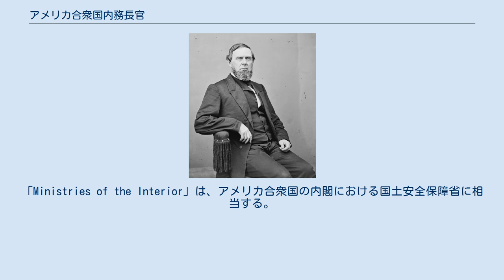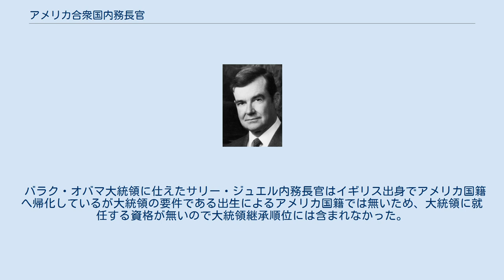アメリカ合衆国内務長官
アメリカ合衆国内務長官（アメリカがっしゅうこくないむちょうかん、United States Secretary of the Interior）は、アメリカ合衆国内務省の長である。
 アメリカ合衆国内務省を他国で言う内務省 (Ministries of the Interior) の概念と混同してはならない。
「Ministries of the Interior」は、アメリカ合衆国の内閣における国土安全保障省に相当する。
 内務省は土地管理局・アメリカ地質調査所・国立公園局といった機関を監督する。
また内務長官は国立公園基金幹部会に仕え、また民間人を幹部会委員に任命する。
内務長官はアメリカ合衆国大統領の内閣の構成員である。
一般的にアメリカ西部出身者が内務長官に就任する。
直近の内務長官16名のうちミシシッピ川以西の諸州出身では無い者はわずかに1名である。
内務長官の大統領継承順位は第8位である。
 バラク・オバマ大統領に仕えたサリー・ジュエル内務長官はイギリス出身でアメリカ国籍へ帰化しているが大統領の要件である出生によるアメリカ国籍では無いため、大統領に就任する資格が無いので大統領継承順位には含まれなかった。
 2021年1月時点でジョー・バイデン大統領よりデブラ・ハーランドが内務長官に指名されているが、上院にて人事案が承認されていないため、スコット・デ・ラ・ヴェガが代理を務めている。